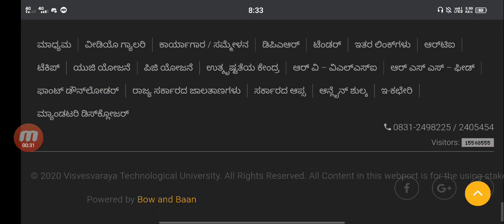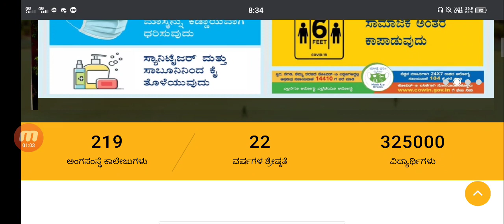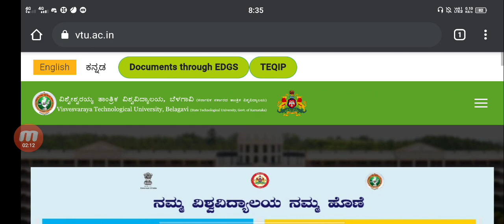Vtu update|rv problem and scam|clarification regarding exams|students solution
Upi id:hatersvtu@ybl

vtu news about exam,
vtu updates about exam,
vtu at 129c trimmer,
vtu at 129c,
difference between vtu and autonomous,
vtu circular today,
vtu exam circular,
vtu new circular 2021,
vtu server down,
vtu for me,
vtu exam application form 2021,
vtu full form,
vtu application form 2021,
vtu transcript application form,
vtu exam form,
vtu convocation form,
vtu exam form 2021,
vtu exam application form,
vtu in kannada,
vtu news in tv9 kannada,
vtu colleges in bangalore,
vtu business in nigeria 2020,
inside vtu,
gtu info,
ktu official,
vtu on ugc guidelines,
vtu on final year exam,
vtu decision on exams,
vtu students,
vtu pulse,
vtu pre exam,
vtu pre registration interview,
vtu pro cg projects,
vtu latest updates,
vtuvia electric bike,
vtuvia cycle,
vtuvia electric bike price,
vtuvia sn100,
vtuvia bike,
vtuvia folding electric bike,
vtuvia sn100 electric bike,
vtuvia electric bike price in india,
vtu vs student,
vtu vs ibcc,
vtu vs autonomous,
vtu or bcu,
vtu vs map,
vtu vs iit,
vtu vs ugc,
vtu vs vit